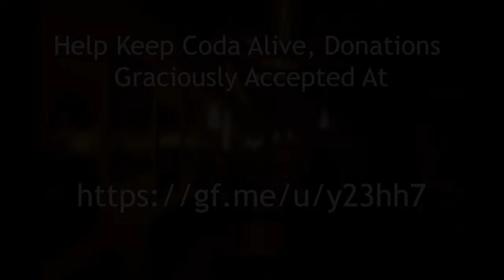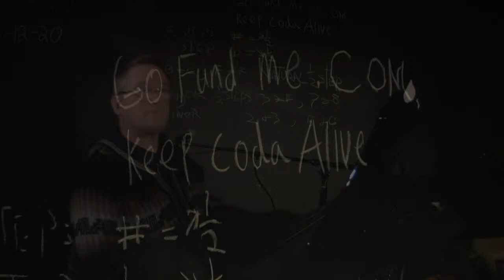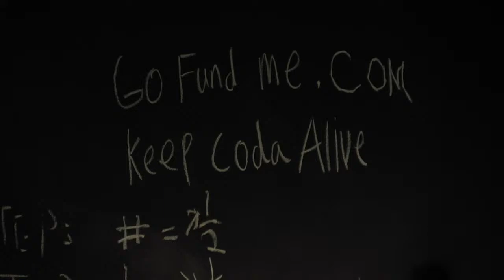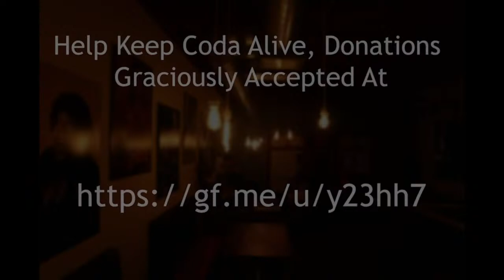Coda Live Presents: Bill Carrothers and Alejandro Urzagaste Duo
Bill Carrothers has been a professional pianist for over 25 years. He has played many venues throughout the U. S. and Europe including the Village Gate, Knitting Factory, Birdland, Blues Alley, New Morning (Paris), the Audi Jazz Festival in Brussels, the Nevers Jazz Festival (where he shared the bill with Abbey Lincoln), the Montreal Jazz Festival , Jazz Middelheim, and the Marciac Festival in France. In October of 2000, Mr. Carrothers headlined the prestigious Rising Star Tour throughout Germany, Austria, and Switzerland. He has been a leader on seventeen recordings, all of which have received critical acclaim. His sideman credits have included some of the greatest names in jazz, including Joe Beck, Scott Colley, Buddy DeFranco, Dave Douglas, Curtis Fuller, Eric Gravatt, Drew Gress, Tim Hagans, Billy Higgins, Ari Hoenig, Lee Konitz, James Moody, Gary Peacock, Dewey Redman, Charlie Rouse, James Spaulding, Bill Stewart, Ben Street, Ira Sullivan, Toots Thielemans, and Benny Wallace.
Alejandro Urzagaste is a midwestern native of South American descent whose musical interest piqued at an early age by popular music on the radio. He released "Urban Intervals," in January 2012 and "Subject to Change" in 2018, his first with the quartet Flow featuring Bill Carrothers on piano. Flow's latest release "This From That" is available featuring original compositions from Bill Carrothers and Alejandro. Urzagaste is a three-time performer at the Chicago Jazz Festival with the Taku Akiyama Quintet 2003, Marco Polo 2010, and Flow in 2018 and has performed alongside Von Freeman, Jodie Christian, Ron Blake, Rodney Whitaker, Kobie Watkins, Bobby Broom, Maurice Brown, Marquis Hill, Dan Trudell, Deana Martin, the Deep Blue Organ Trio, Pat Mallinger, Eric Schnieder and Juli Wood.
Bill and Alejandro will be performing selections from the Flow releases "Subject to Change" and " This From That," along with other timely material suitable for the moment. As a duo they venture to find sounds that will inspire. Join us for a winter evening of bright moments and lasting melodies.
Audio Engineer - Papa Scott
Video Production - Madison Music Experience
Alejandro Urzagaste: Ron Perrillo